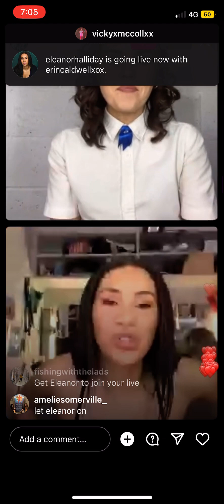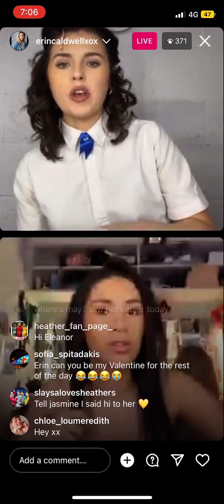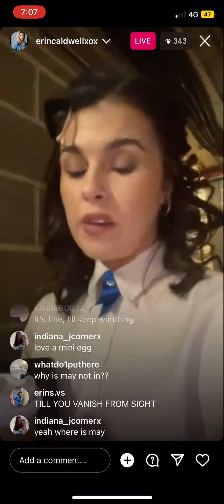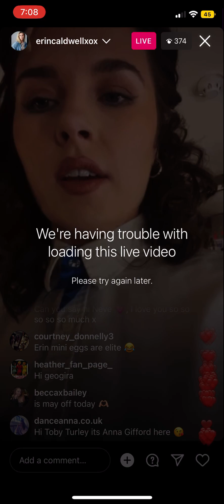Erin Caldwell’s Live 14/2/23 pt1